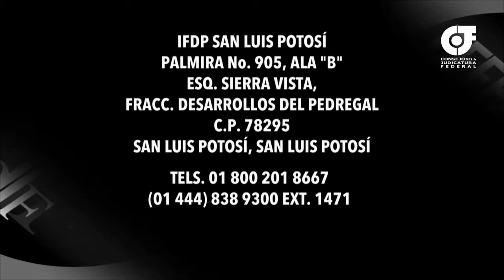DDHH en la Ejecución Penal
Conoce los derechos de las personas que están en prisión. Además cómo pueden representar sus intereses los Defensores Públicos Federales.